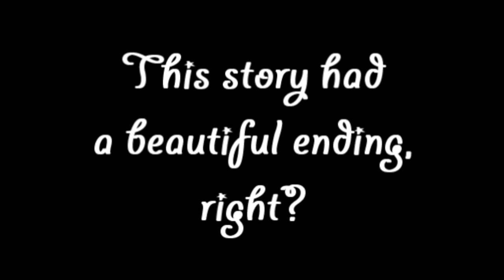Galaxyart Gaming: Castle Crashers pt 2 ft. JHaller Adecoy95 and JakeWhyman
Most of this was recorded on accident as I accidentally activated fraps.